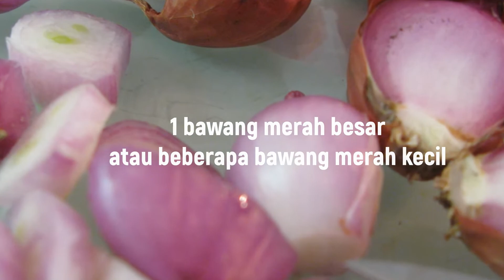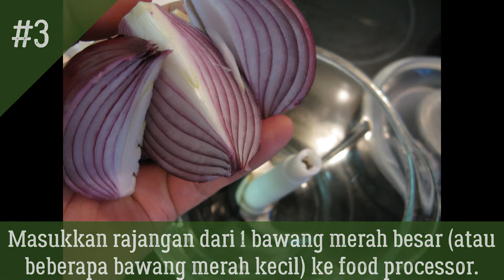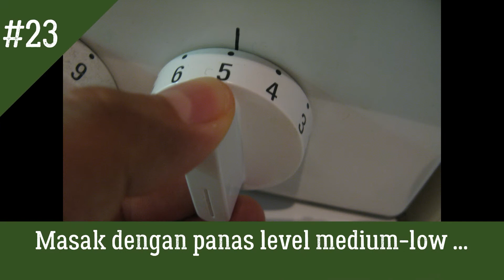Resep AYAM GORENG BUMBU KUNING - nostalgi di masa kecil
Ayam Goreng Bumbu Kuning adalam salah satu sajian dari daging ayam yang cukup klasik di Indonesia. Warna daging ayam yang jadi kuning itu dikarenakan salah satu bahan yang pakai sebagia bumbunya adalah kunyit.

Bahan-bahan:

1 ayam utuh
1 bawang merah besar (atau beberapa bawang merah kecil)
6 siung bawang putih
1-2 cm jahe
1-2 cm lengkuas/laos
3-4 cm kunyit (atau 2 sendok teh bubuk kunyit)
1 sendok makan biji/bubuk ketumbar
3-4 biji kemiri
2 batang serai
3 lembar daun salam
3-5 lembar daun jeruk purut
2 sendok teh garam
minyak goreng secukupnya (untuk goreng rendam)